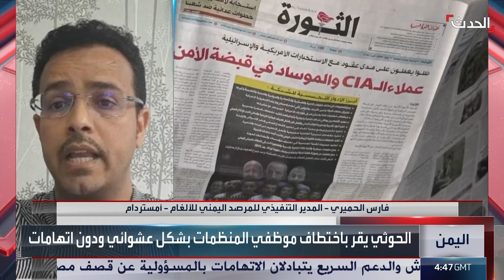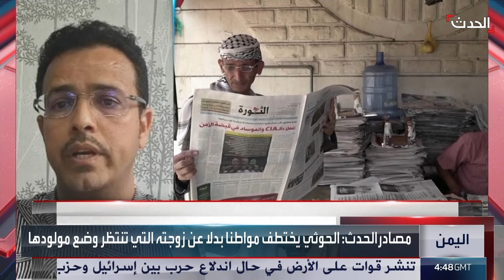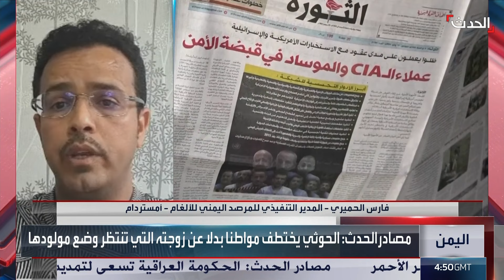مليشيا الحوثي تقر باختطاف موظفي "المنظمات" بشكل عشوائي ودون اتهامات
مليشيا_الحوثي تقر باختطاف موظفي "المنظمات" بشكل عشوائي دون اتهامات.. ومصادر لـ الحدث: اعتقال سيدة حامل بدلاً عن زوجها

لمعرفة أحدث المستجدات.. عبر البث المباشر من هنا ⤵
وبإمكانكم متابعة الحدث على منصات التواصل